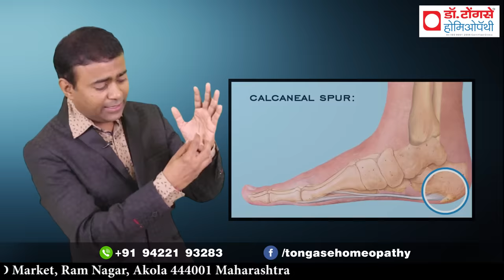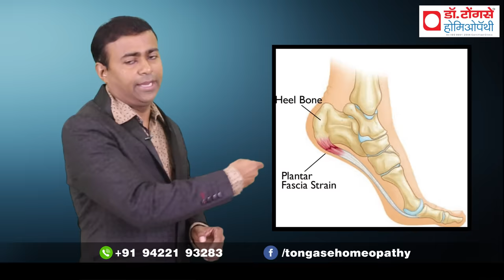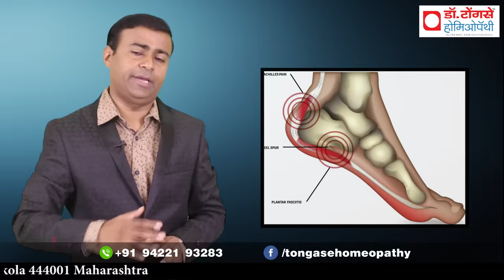एडी का दर्द पूरी तरह से होगा ठीक I Heel pain क्यों होता है? | Edi me dard ka ilaj in Hindi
"एड़ी में दर्द क्यों होता है? जानिए इलाज "